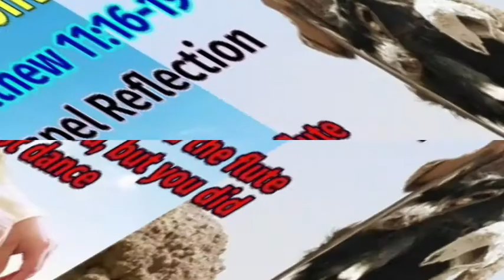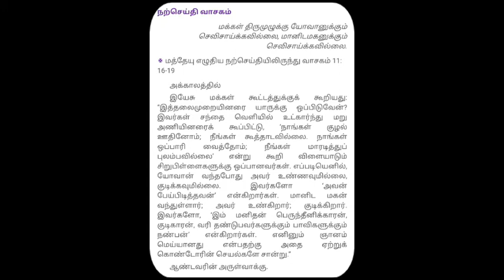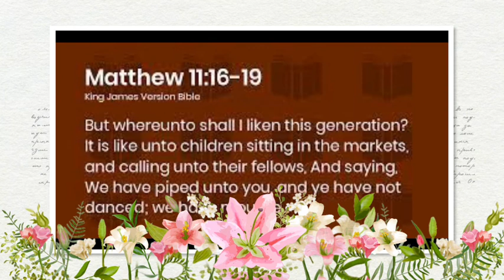இன்றைய சிந்தனை / Daily Reflection / 10 th December